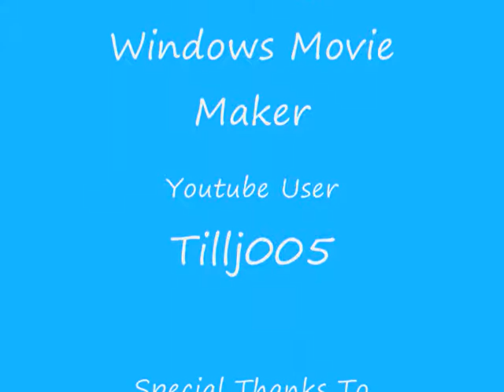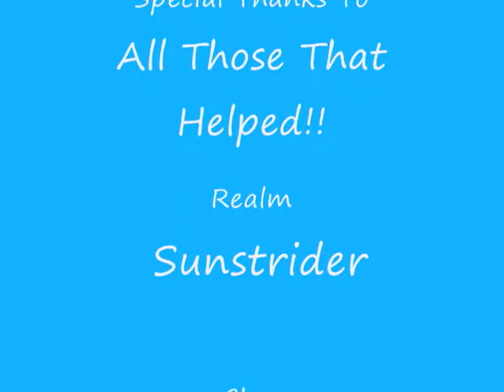WoW - Dancing In The Moonlight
A bit of Fun where my friend dances to the moooooonlight :DD